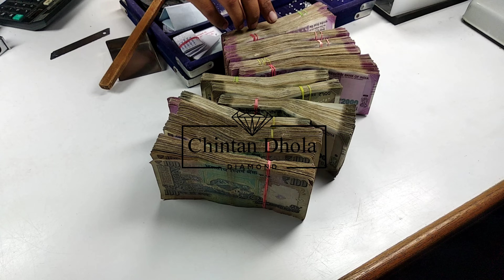રફ હીરા - 4C | કલર ક્લેરીટી કેરેટ કટ | Master In Rough Diamond | Chintan Dhola